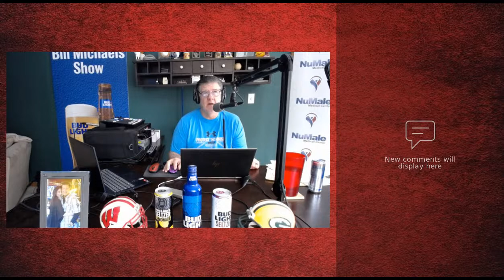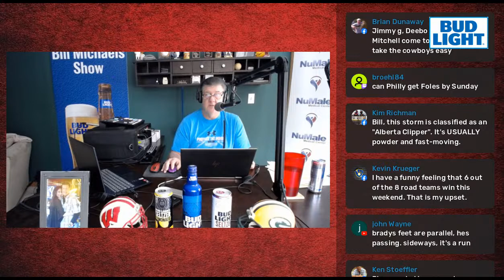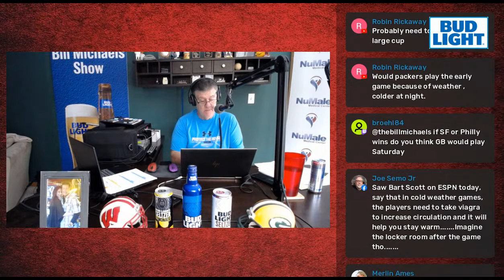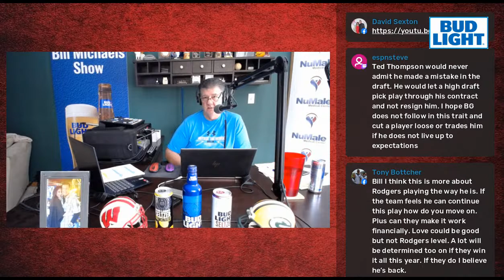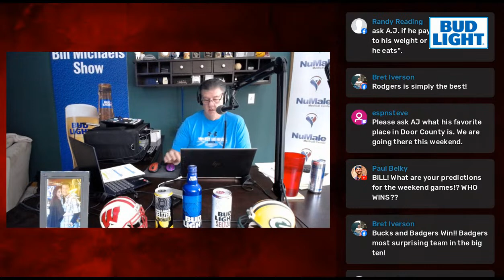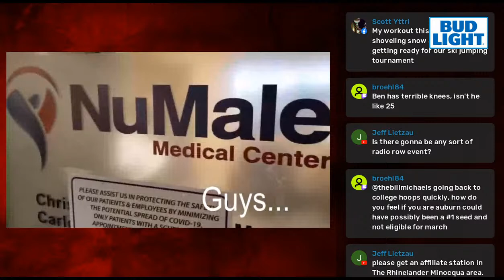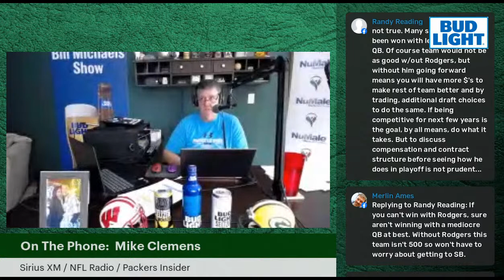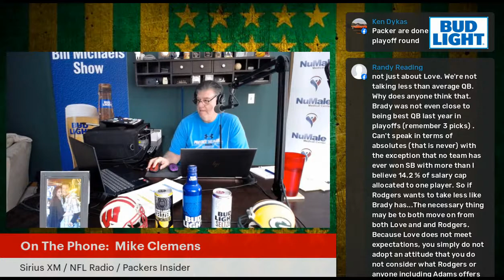Packers RB.... AJ "The Sauce" Dillon joins me!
The Bill Michaels Show (Friday, Jan. 14th)
*  AJ "The Sauce" Dillon joins me at 1P
*  Andrew Brrandt joins us at 11A
* Badgers chat at Noon with Zach Heilprin
* Mike Clemens at 1:20P

We're loaded!